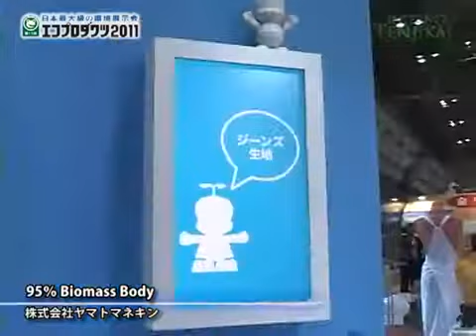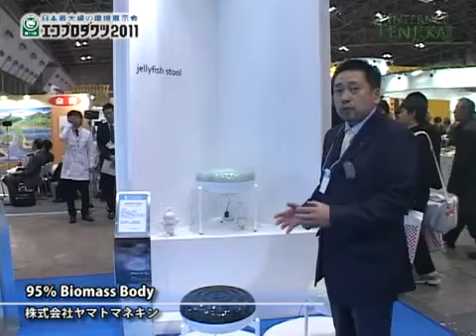[ecoproducts 2011] 95％ Biomass Body - Yamato Mannequin Co.,Ltd.